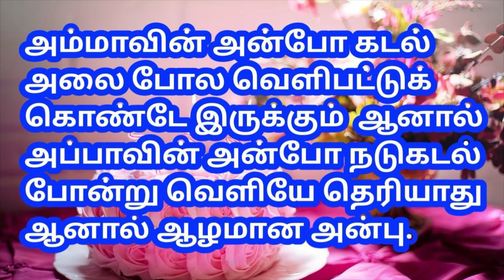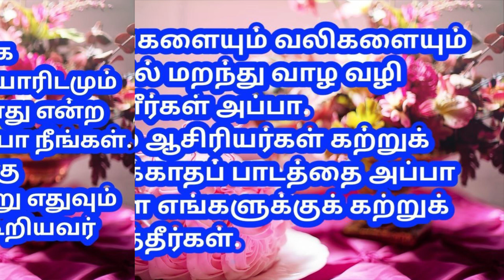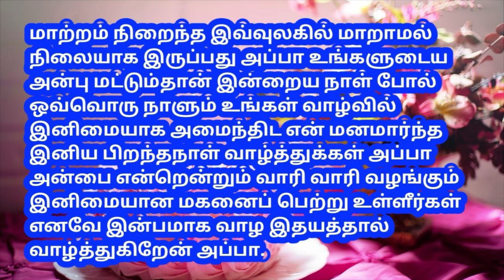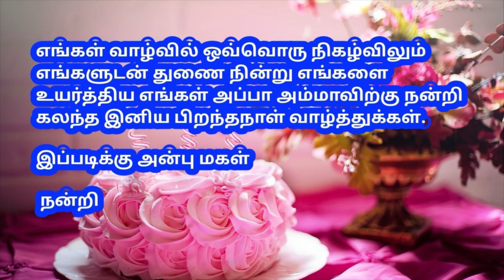அப்பாவின் பிறந்த நாள் வாழ்த்துக் கவிதை | HAPPY BIRTHDAY WISHES TO MY FATHER | VANJIMALAR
appavin piranthanal valthu kavithai
பிறந்தநாள் வாழ்த்து கவிதை
பிறந்தநாள் வாழ்த்து மடல்
தந்தைக்கு பிறந்தநாள் வாழ்த்து கவிதை
தமிழில் பிறந்தநாள் வாழ்த்து கவிதை
happy birthday
விஷ் யு ஹாப்பி பர்த்டே அப்பா

அக்கினிக் குஞ்சொன்று கண்டேன் | Agni kunjondru kanden| Bharathiyar kavithai | Motivational | பாரதியார் கவிதைகள் | akkini kunjondru kanden | Bharathiyar Kavithaigal | Bharathiyar |

பாரதியின் இந்த கவிதைகள் உங்களுக்கு தெரியுமா? Bharathiyar Kavithaigal
சென்றது இனி மீளாது  | பாரதியார் கவிதைகள் | Bharathiyar Kavithaigal | Tamil motivational speech | சென்றது இனி மீளாது  | பாரதியார் கவிதைகள் |
நான் வீழ்வேன் என்று நினைத்தாயோ | பாரதியார் கவிதைகள் | Tamil Motivational Speech |bhaarathiyar​ nven​